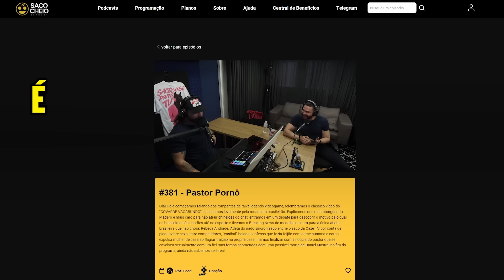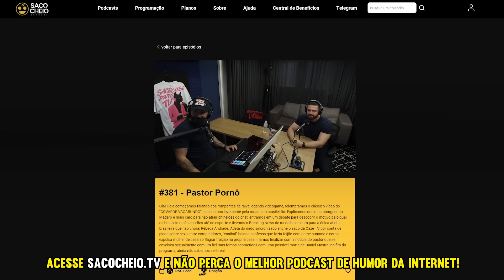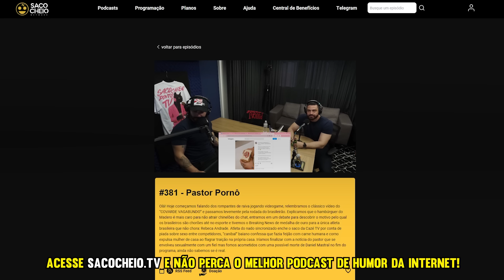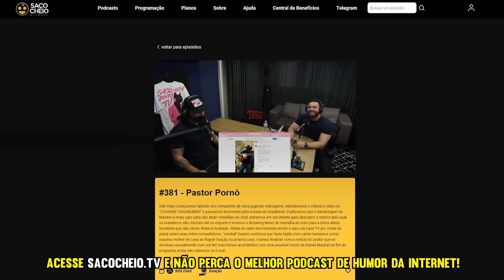Desinformação #381 - Pastor P*rn0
Olá! Hoje começamos falando dos rompantes de raiva jogando videogame, relembramos o clássico vídeo do “COVARDE VAGABUNDO” e passamos levemente pela rodada do brasileirão. Explicamos que o hambúrguer do Madero é mais caro para não atrair chinelões do chat, entramos em um debate para descobrir o motivo pelo qual os brasileiros são chorões até no esporte e tivemos o Breaking News de medalha de ouro para a única atleta brasileira que não chora: Rebeca Andrade. Atleta do nado sincronizado enche o saco da Cazé TV por conta de piada sobre sexo entre competidores, “canibal” baiano confessa que fazia feijão com carne humana e corno expulsa mulher de casa ao flagrar traição na própria casa. Iríamos finalizar com a notícia do pastor que se envolveu sexualmente com um fiel mas fomos acometidos com uma possível morte de Daniel Mastral no fim do programa, ainda não sabemos se é real.

Quer assistir a primeira hora dos episodios de quarta, comentar e quem sabe ver cortes exclusivos? Seja membro, mas vai por mim, vale mais a pena assinar logo o sacocheio.tv

TENS INSTAGROLA?

Music Produced & Composed by Phillip Nathaniel Freeman (ASCAP)